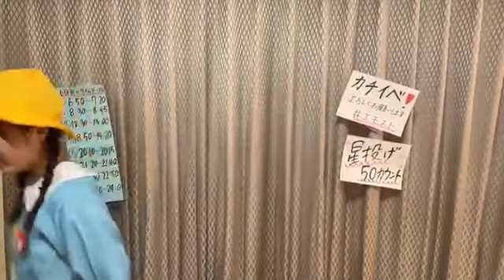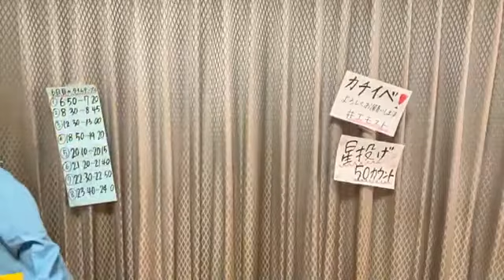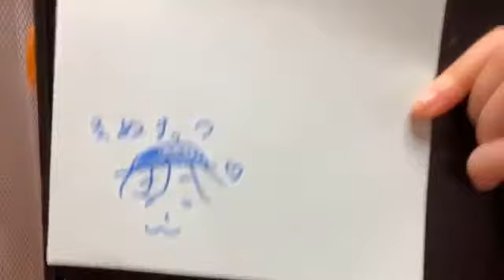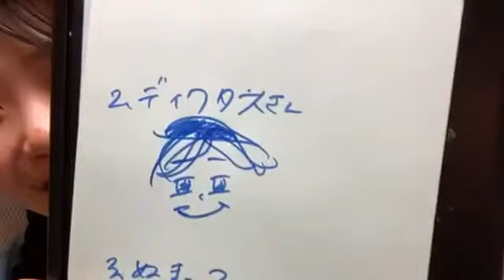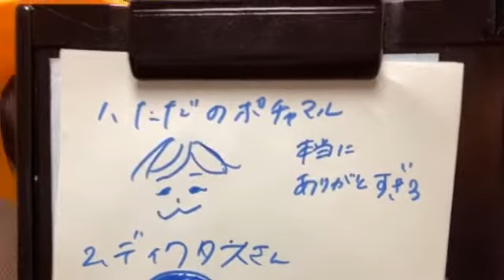出口 結菜（NMB48 チームM） 2020年09月23日 06時51分05秒